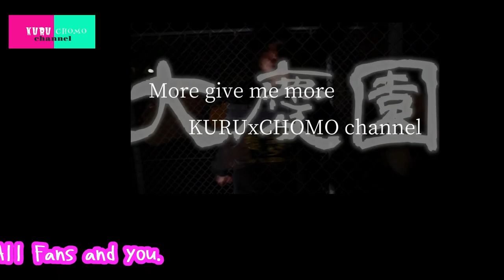【１年間総括】個人的に好きな動画はどれ？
前回に続き、クルチョモ1周年記念動画！

これまでに週２回休まず更新してきたクルチョモ作品の中で、
２人が個人的に好きな動画を
裏話などを交えながら語りました。

見た目も音楽性も違う２人の人間が
１年間 力を合わせ、知恵を出し合ってきた当チャンネル。

そこにあるものは　友情、そしてリスナーへの愛でした。

愛液滴る特農トークをどうぞ！

そして概要欄からもメッセージを。

クルチョモchannelをいつも見てくれて本当にありがとうございます！
みんなともっと先へ！！
２年目ぶっ飛ばして行きたいから５６７消えろ！

クルチョモchannel

【動画内で紹介した作品達】

踝セレクション

チョモセレクション